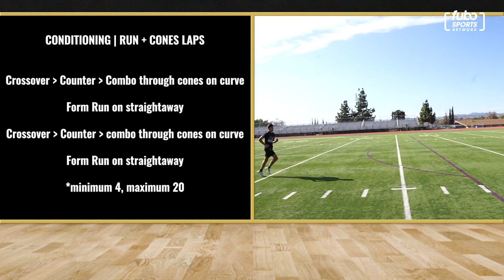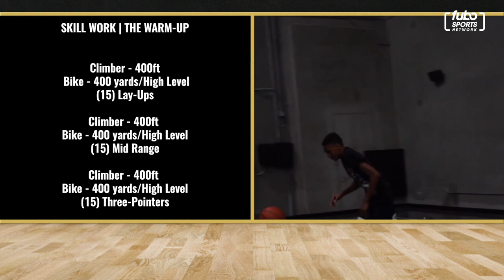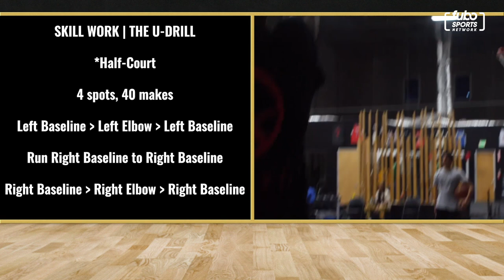Could You SURVIVE A Gilbert Arenas Training Session? | Coach Zero Breaks Down His Workouts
Gilbert Arenas is telling all his training secrets in this episode! He breaks down some of his drills from conditioning to 1-on-1 drills, and he explains the method behind the madness. Watch “No Chill with Gilbert Arenas” every Monday night at 8pm ET / PT on fuboTV or stream it FREE at fubosportsnetwork.com

0:00 - Intro
2:19 - Gilbert's Coaching Purpose
8:35 - Let's go to work
14:35 - Conditioning
21:49 - Assassin Development
29:30 - Mental Work
33:38 - Reward System
35:54 - Michael Jordan Drill
40:57 - My NBA Notebook
43:43 - Find A Way